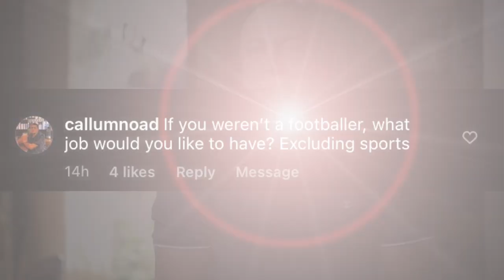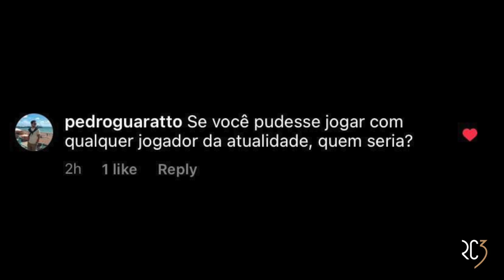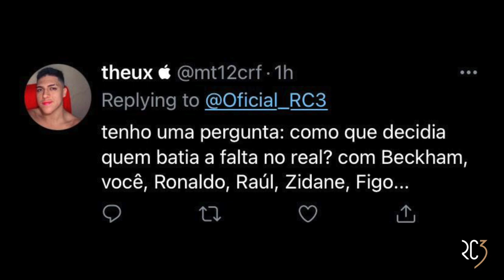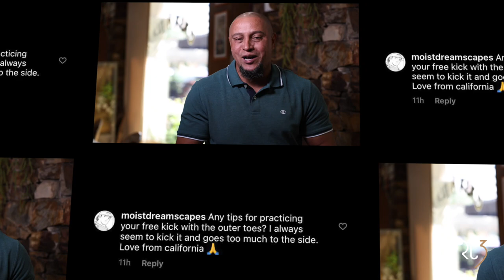CONHEÇA MELHOR O RC3. Perguntas e respostas. (Português)